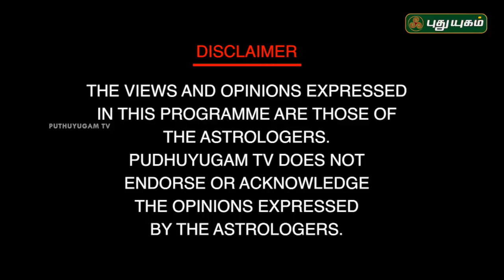நோயிலிருந்து காக்கும் தன்வந்திரி வழிபாடு! நங்கநல்லூர் Dr.பஞ்சநாதன் | Neram Nalla Neram